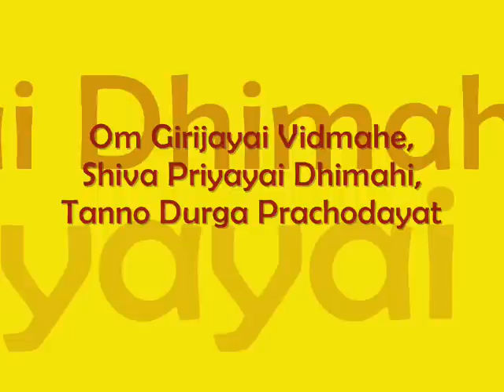Durga Gayatri Mantra (108 times)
Om Girijayai Vidmahe, Shiva Priyayai Dhimahi, Tanno Durga Prachodayat

ॐ गिरिजायै विद्महे, शिव प्रियायै धीमहि, तन्नो दुर्गा प्रचोदयात्।।

INFO:
Singer: Jitender Singh & chorus
Music: Jitender Singh
Album: Durga Gayatri